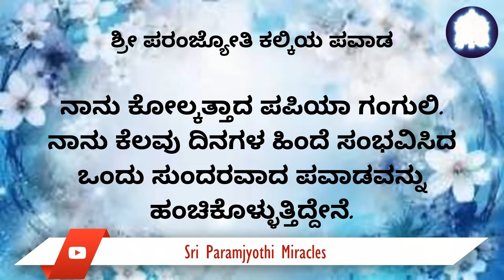ನನ್ನ ಮಗಳು ಕೆಲಸ ಮಾಡದೇ ಇದ್ದ ಗಡಿಯಾರವನ್ನು ಸ್ವಿಚ್ ಆನ್ ಮಾಡಿದಳು. ಅದು ಸಂಪೂರ್ಣವಾಗಿ ಚೆನ್ನಾಗಿ ಕೆಲಸ ಮಾಡುತ್ತಿತ್ತು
ನಮ್ಮ ಕಿರಿಯ ಮಗಳಿಗಾಗಿ ಒಂದು ಸ್ಮಾರ್ಟ್ ವಾಚ್ ಅನ್ನು ಖರೀದಿಸಿದೆವು. ಇದ್ದಕ್ಕಿದ್ದಂತೆ, ಆ ವಾಚ್ ಕೆಲಸ ಮಾಡುವುದನ್ನು ನಿಲ್ಲಿಸಿತು. ಅದನ್ನು ಸರಿ ಮಾಡಲು ನನ್ನ ಮಗಳು ಎಲ್ಲಾ ರೀತಿಯಲ್ಲಿ ಪ್ರಯತ್ನಿಸಿದರೂ, ಅದು ಸಾಧ್ಯವಾಗಲಿಲ್ಲ. ನಾವು ಶ್ರದ್ಧೆಯಿಂದ ಶ್ರೀ ಪರಂಜ್ಯೋತಿ ಕಲ್ಕಿಯವರನ್ನು ಗಡಿಯಾರವು ಏನೂ ಕೆಲಸ ಮಾಡುತ್ತಿಲ್ಲವಾದುದರಿಂದ ಅದನ್ನು ಸರಿಪಡಿಸಿಕೊಡಬೇಕೆಂದು ಕೇಳಿಕೊಂಡೆವು. ಇಂತಹ ಅದ್ಭುತವಾದ ಪವಾಡವನ್ನು ಅನುಭವಿಸಿದ್ದಕ್ಕಾಗಿ ನಾವು ತುಂಬಾ ಸಂತೋಷಗೊಂಡೆವು ಮತ್ತು ಆನಂದಿಸಿದೆವು.